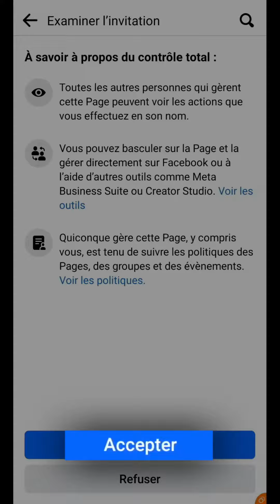Comment accepter INVITATION ADMINISTRATEUR page Facebook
Comment accepter INVITATION ADMINISTRATEUR page Facebook sur mobile Iphone ou téléphone Android et sur ordinateur PC Windows ou Apple Mac OS.